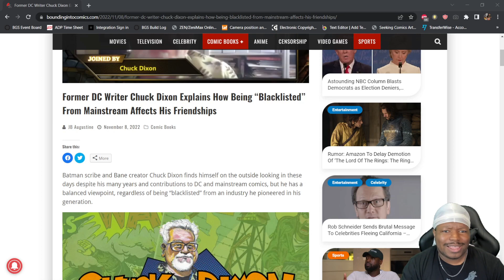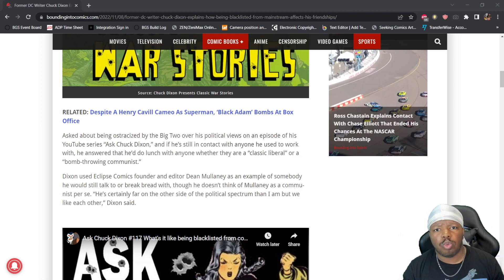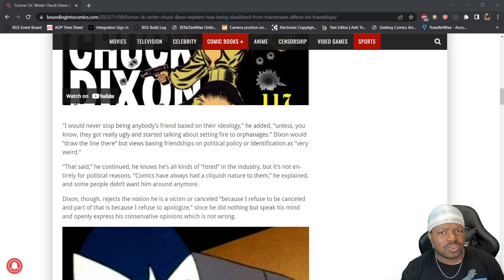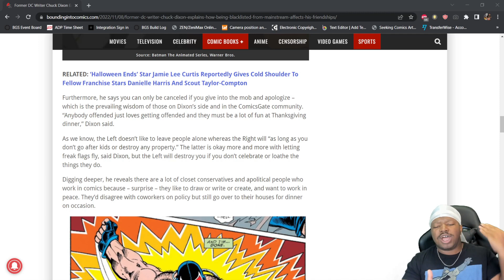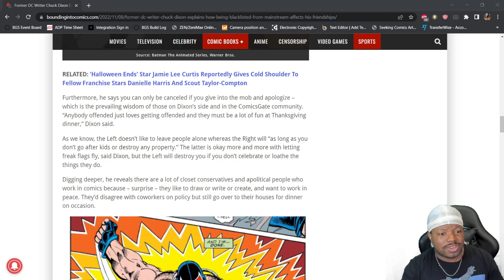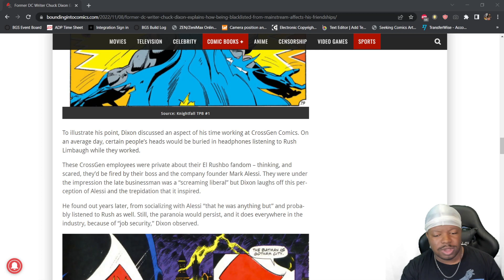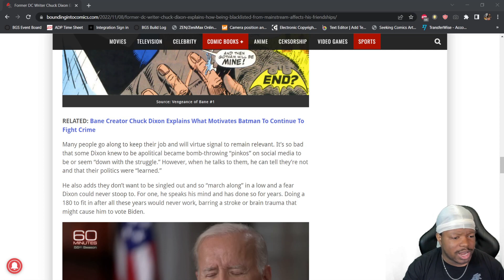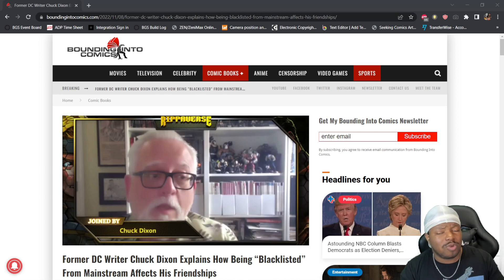LEGENDARY BATMAN WRITER CHUCK DIXON SETS THE RECORD STRAIGHT!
Chuck Dixon makes his voice heard on being blacklisted by the mainstream comic community. How dare they treat him this way! I am about to lose it!